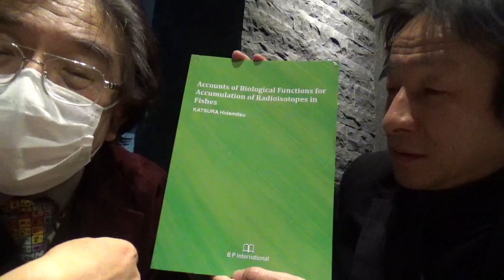桂秀光（かつらひでみつ）が書いた、【特定の種類の魚が、特定の放射性同位体を濃縮する】という内容の学術書を紹介 MAH00364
『桂秀光が書いた、【特定の種類の魚が、特定の放射性同位体を濃縮する】という内容の学術書を紹介』

KATSURA Hidemitsu:
"Accounts of Biological Functions for Accumulation of Radioisotopes in Fishes"
ISBN-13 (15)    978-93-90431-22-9 (Print),  ISBN-13 (15)
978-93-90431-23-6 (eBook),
Publisher: Book Publisher International, Feb 11, 2021.

Fule Name:   MAH00364

出演：
桂　秀光（かつら　ひでみつ）【博士（農学・東京農工大学）、インド・コインバトゥール工科大学招聘議長、衆議院議員（神奈川１５区）元候補、茅ヶ崎市長元候補、クラブ二五三推薦・神奈川県議立候補予定者】
山内和彦（やまうちかずひこ）【東京大学文学部卒。川崎市議会元議員。ジャーナリスト。映画・『選挙』、『選挙２』に主演。】

 桂 秀光（かつら ひでみつ）
 博士（農学・東京農工大学）・水産学修士（東京水産大学=現在の東京海洋大学）
 コインバトゥール工科大学（インドの防衛関係の高等教育機関）招聘議長
 神奈川県・茅ヶ崎市長元候補・衆議院議員（神奈川１５区）元候補

〒220-8691 横浜中央郵便局私書箱52号
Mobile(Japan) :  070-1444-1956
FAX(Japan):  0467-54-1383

【 桂秀光(カツラヒデミツ）からの情報発信は、次のURL 】

【 桂秀光の代表的な著作 】
（国立国会図書館、東京海洋大学附属図書館品川本館、東海大学湘南校舎図書館に蔵書あり）

 [[1]]   KATSURA Hidemitsu: "Accounts of variations of stable isotope
 ratios on the earth", ISBN 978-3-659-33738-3, LAMBERT Academic
 Publishing, Saarbrücken, Germany, Feb 11, 2013.

 [[2]]  KATSURA Hidemitsu: "Accounts of Biological Functions for Accumulation of Radioisotopes in Fishes" ISBN-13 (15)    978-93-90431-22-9 (Print),  ISBN-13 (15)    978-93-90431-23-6 (eBook), Publisher: Book Publisher International, Feb 11, 2021.

【　学歴　】

 東京都世田谷区立代沢小学校入学、
 神奈川県茅ヶ崎市立鶴が台小学校卒業、
 桜美林中学校卒業、
 桜美林高等学校卒業、
 東海大学理学部化学科卒業、
 東京理科大学理学専攻科化学専攻修了、
 東京水産大学（現、東京海洋大学）大学院水産学研究科海洋生産学専攻修了、
 東京農工大大学大学院連合農学研究科環境資源共生科学専攻（博士後期課程）修了、
 米国政府招聘・サウスダコタ州立大学国際科学者交換訪問者。

【　学位　】

 水産学修士（東京水産大学＝現在の東京海洋大学）、
 博士（農学・東京農工大学）。

【　職歴等　】

 日本国有鉄道茅ヶ崎駅臨時駅員、
 武相中学校講師、
 小田原少年院法務教官、
 育英工業高等専門学校（現、サレジオ工業高等専門学校）講師、
 東京都公立学校教員、
 品川区立荏原第四中学校教諭、
 品川区立伊藤中学校教諭、
 千代田区立麹町中学校教諭、
 都立大森高等学校教諭、
 都立大森東高等学校教諭、
 プロテウスエアーサービスINC.（本社：米国カリフォルニア州）役員、
 筑波大附属坂戸高等学校講師、
 化学兵器禁止機関 OPCW費用負担招待講演者、
 藤嶺学園藤沢中学校講師、
 東海大学付属相模高等学校講師、
 日本大豊山中学校講師、
 東京海洋大海洋科学系海洋環境部門博士研究員、
 マレーシア政府招聘・クアラルンプール大学工学部駐在外国人講師を歴任。
 現在、インド・タミルナードゥ州・コインバットゥール工科大学招聘議長、
 インド・タミルナードゥ州立アンナ大学・博士学位審査員、
 インド・タミルナードゥ州・バラディアル大学・博士学位審査員、
 インド・アーンドラプラデーシュ州・KL大学招聘講師。

以上